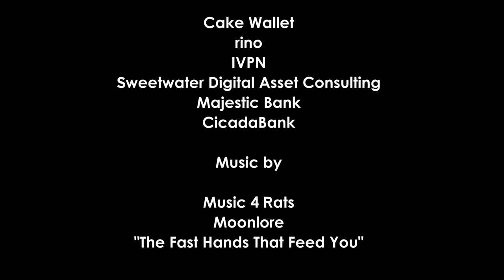Seth for Privacy - Fireside chat with Director Marc Meillassoux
Monero Konferenco 2022 MoneroKon2022 Lisbon - Day 1